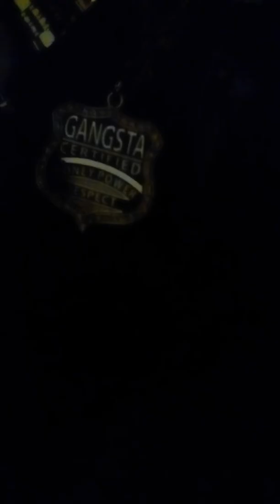Cool free style foe fifth